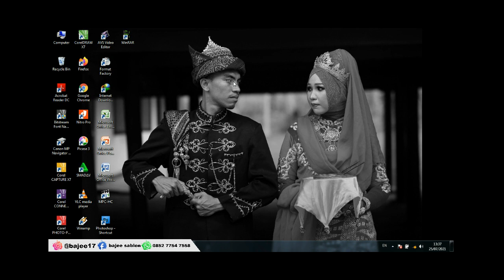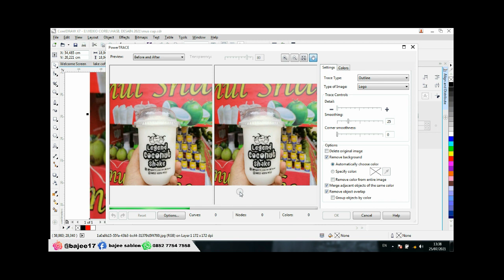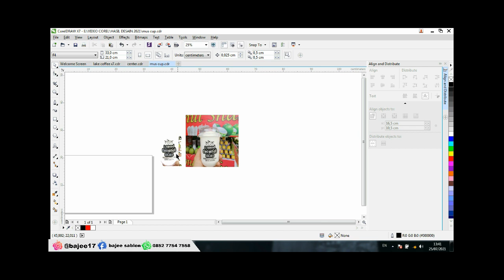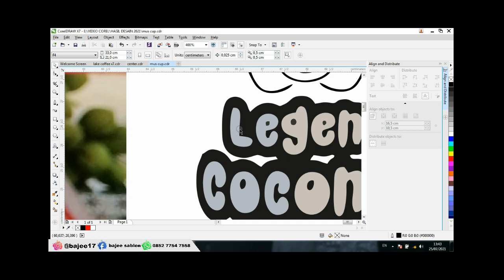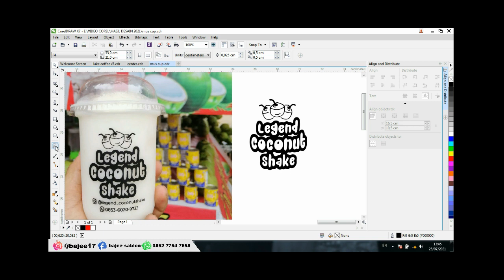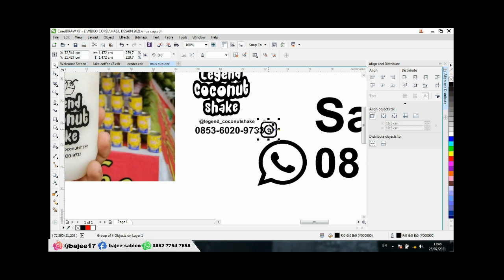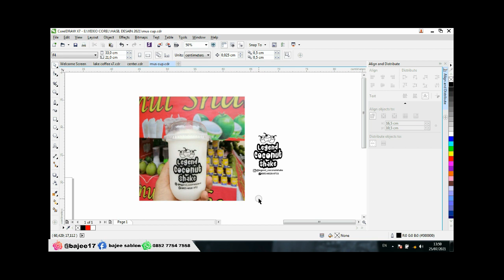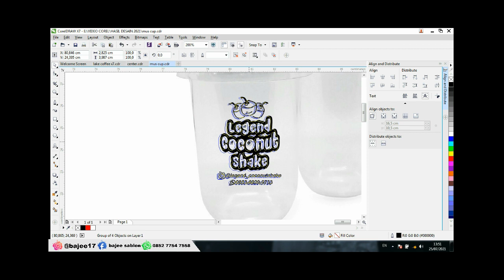Cara Mempertajam Gambar di corel draw x7 - MUDAH DAN GAMPANG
Terima Kasih Teman-teman sudah mau nonton video saya, maaf jika masih banyak yang kurang, Saya juga masih banyak belajar.
Semoga Ilmu bermanfaat.

Salam Sukses.
info pemesanan kaos dan cup